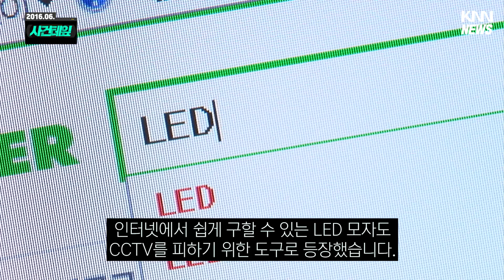기상천외한 방법 동원, 비닐 뒤집어쓰고 led 모자까지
웬만한 범행은 CCTV의 감시를 피하지 못합니다. 그러다 보니 CCTV를 피하기 위해서 도둑들이 기상천외한 별의별 방법들을 다 동원하고 있습니다.